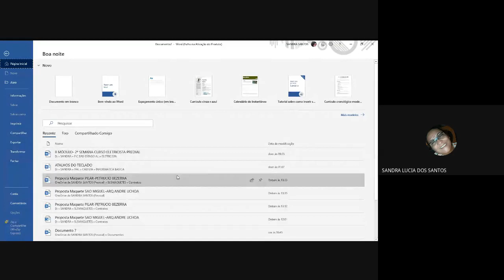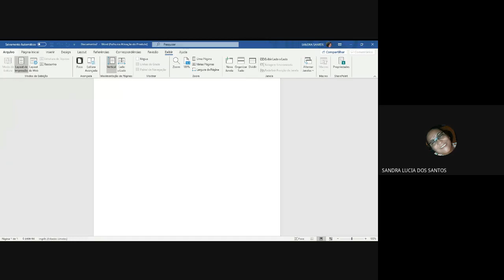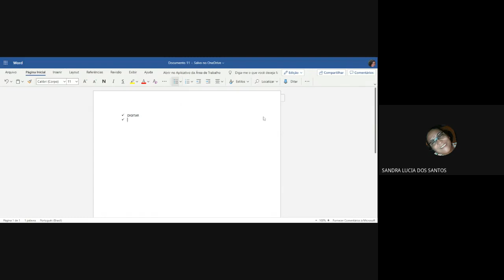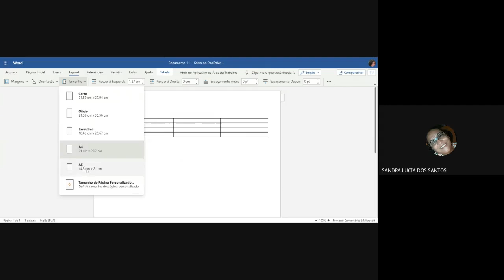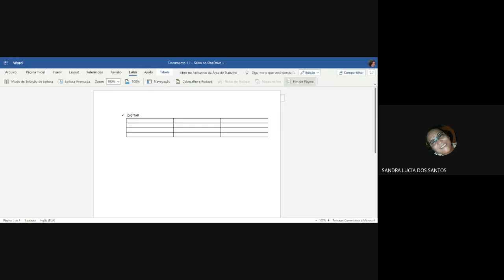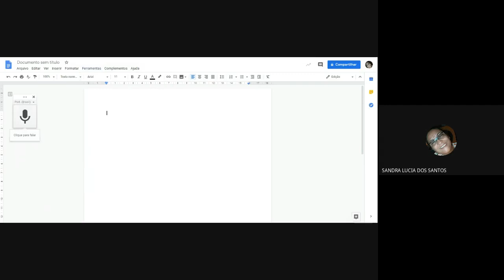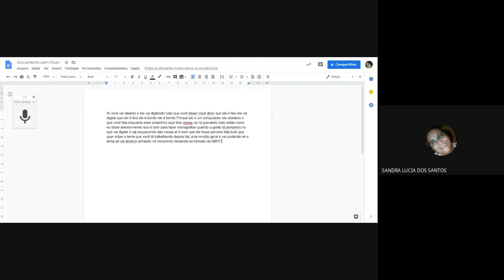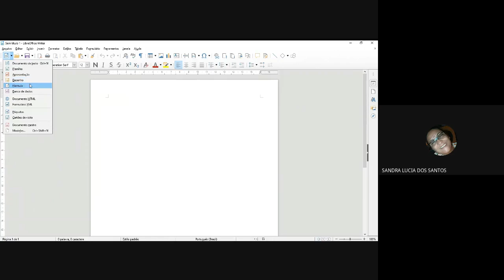AULA Visão geral e formatação básica 1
Visão geral e formatação básica do word